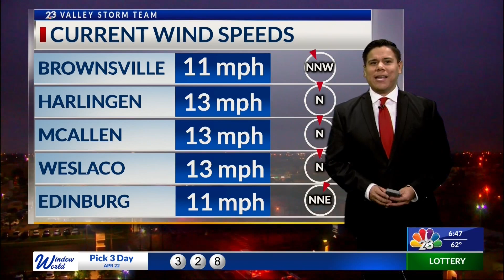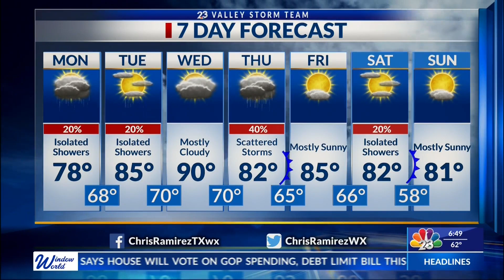Valley Storm Team Weather Forecast - Morning - April 24